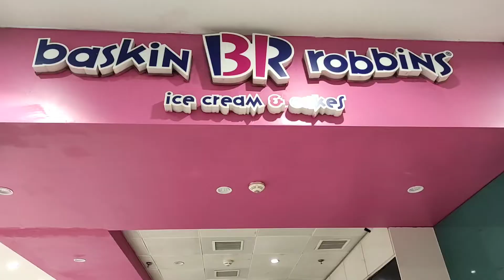Pasta in White Sauce||Diet Pasta||Layallpur Galleria Main Full Enjoy Kiya||2022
Pasta in White Sauce| White Sauce Pasta|
Indian Style WHITE SAUCE pasta Recipe|
Flavours 0f Food

Ingredients

Penne Pasta1 cup
Oil 1 tbsp
Salt1 tsp
water to boil pasta
Chopped garlic
cubed capsicum (as required)
chopped carrots (as required)
boiled corns (as required)
Butter- 1 tbsp
Or Oil 1 tbsp
Add some green chillies also
Maida-2 tsp
Milk-1.5 cups